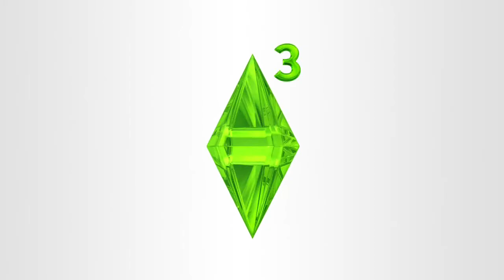Les Sims - Bilan GamesCom 2010 par des fans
Chloé alias SimGuru_Clio, community manager française des Sims, est au salon GamesCom 2010 en compagnie de 3 fans : Nymeria d'Urbania-Sims, Myszka du Daily-Sims ainsi que Sasha de L'UniverSims. Dans cette interview, nous apprenons leurs impressions sur le salon ainsi que pour chacun, un jeu Sims particulier entre Les Sims 3 Accès VIP, Les Sims 3 sur consoles et Les Sims Medieval.
Vidéo appartenant à EA France et Maxis (originaire du compte Youtube Les Sims)